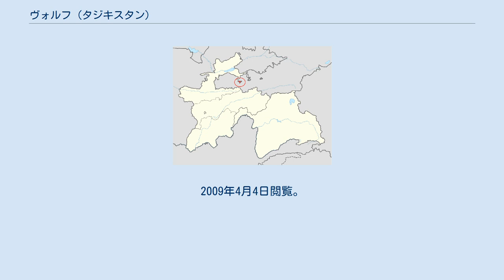ヴォルフ (タジキスタン)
ヴォルフ (タジク語: Ворух, Vorukh) は、タジキスタン北西部ソグド州イスファラ地区のヤモアト（基礎自治体）である。
キルギス西部のバトケン州バトケン地区に囲まれた飛び地になっており、北の本土とは幅4キロメートルのキルギス領で隔てられている。
キルギスにとっても、ヴォルフが東西をつなぐ交通の要所となっている。
 人口については飛び地および辺境地ということもあって正確なもの（国勢調査等）はないが、タジキスタンのUN Coordinationでは23,121人、OCHAによると1万人から3万人程度と見積もられている。
面積は94km2と推測される。
 谷沿いの肥沃な地で、遊牧民のキルギス人に囲まれ、農耕民族のタジク人が農業を営んでいたため、スターリン時代に西トルキスタンが分割される際にタジク・ソビエト社会主義共和国（現タジキスタン）に編入され飛び地となった。
 ^ “List of Jamoats”. UN Coordination, Tajikistan. 2011年7月16日時点のオリジナルよりアーカイブ。
2009年4月4日閲覧。
 ^ Border incidents in Central Asian enclaves